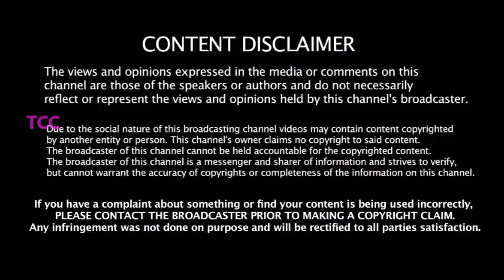இந்திய வீரர்களை தொடக்கூடாது - தெ.ஆப்பிரிக்க வீரர்களுக்கு கண்டிஷன் போட்ட மார்க் பவுச்சர்